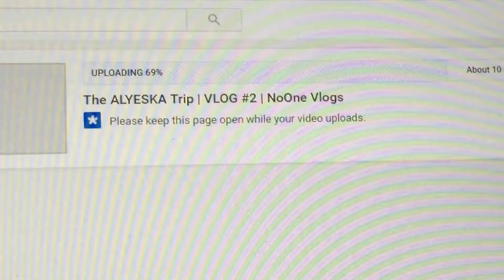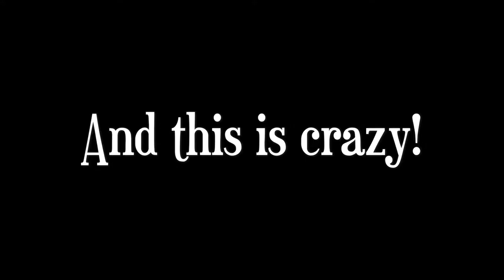DIP NETTING! | VLOG #3 | NoOne Vlogs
What's goin' on guys?! In this VLOG me & the fam take a trip to the Kenai to go dip netting & other stuff! Ahhh...

...Ok, Bye!